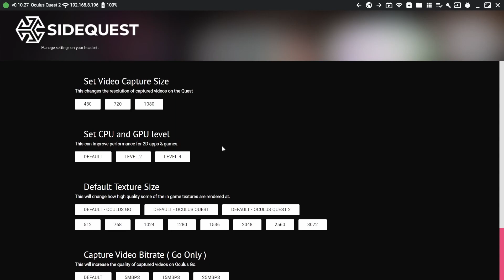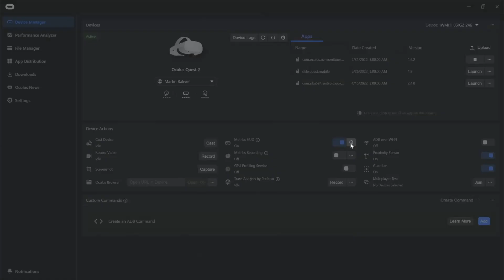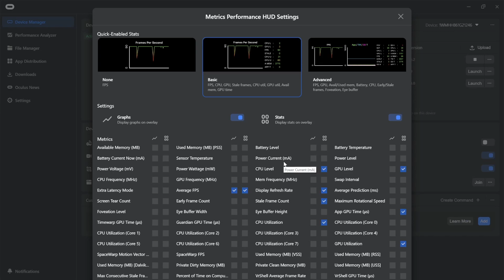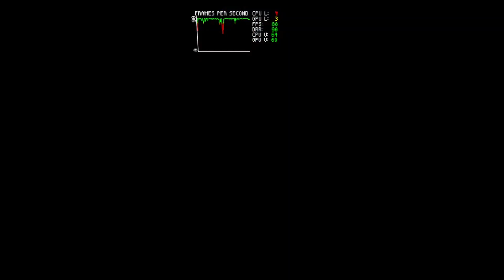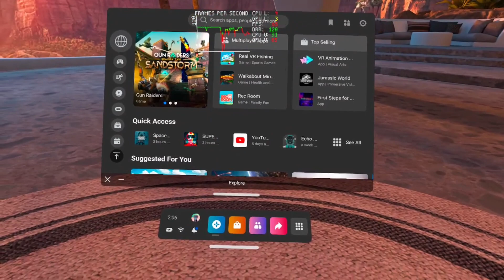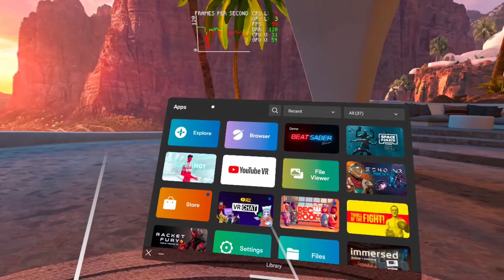Quest 2 GPU/CPU Levels NOT WORTH Changing in SideQuest (Here Is Why...)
In this video I am showing you why changing SideQuest CPU / GPU Levels in SideQuest has no real effect on the performance you can expect out of your Quest 2 headset.

A small gesture of appreciation goes a long way.